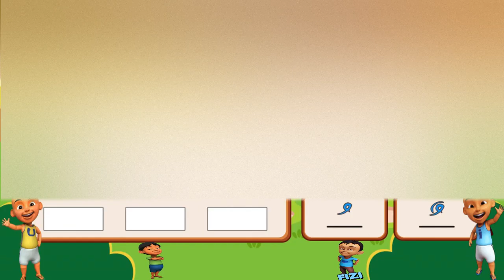Cepat membaca huruf hijaiyah dengan meletakkan tanda bacanya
Tanda baca huru-huruf hijaiyah yang sering digunakan disebut sebagai harakat ( حَرَكَةٌ ) atau syakal ( ٌشَكْل ). Tanda baca itu digunakan untuk membunyikan huruf-huruf hijaiyah. Semua huruf hijaiyah tidak dapat berbunyi tanpa melibatkan tanda baca ini. Huruf-huruf hijaiyah dalam bahasa indonesia di kenal dengan konsonan, sedangkan tanda bacanya dikenal dengan vokal, semua konsonan tanpa vokal tidak akan berbunyi.